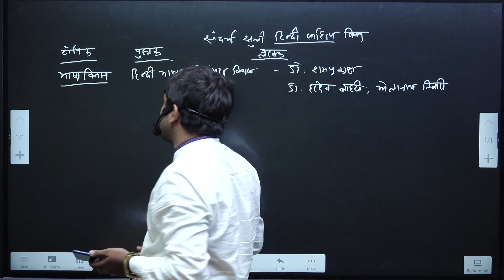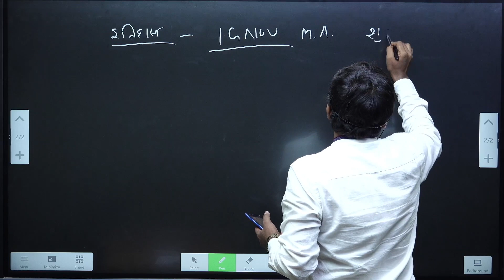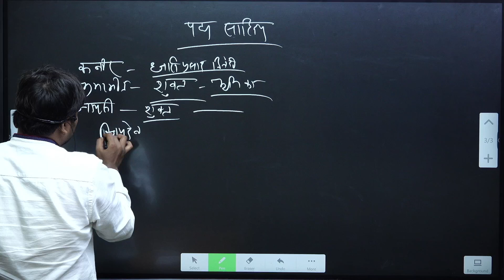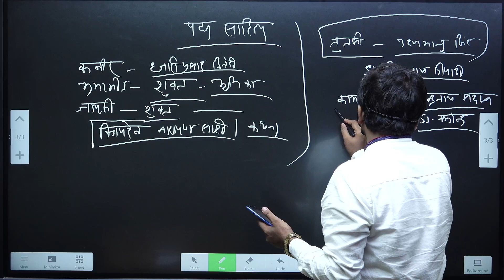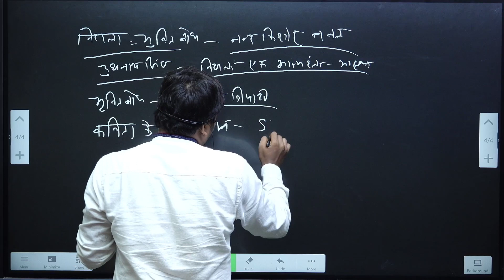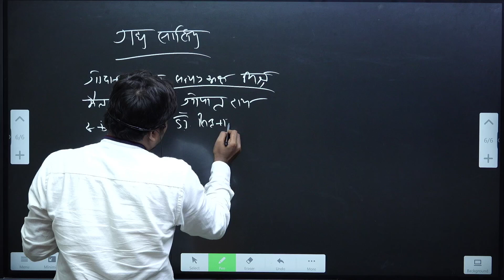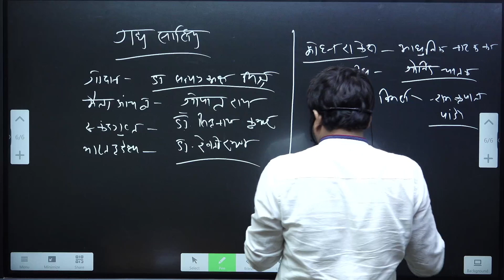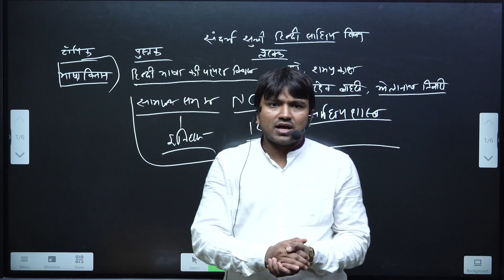Hindi Sahitya Booklist for UPSC Optional 2024-25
Delhi Center - behind UCO Bank Dr. Mukherjee Nagar 110009
Prayagraj Center - 31 C Band Road (near University Library gate) AlenGanj Prayagraj 211002
UPSC CSE Mains 2024 Test Series Schedule
UPSC Hindi Literature Mains Test 2024

वैकल्पिक विषय “हिन्दी साहित्य”
मुख्य परीक्षा में एक अच्छी उत्तर लेखन शैली बहुत महत्त्वपूर्ण होती है। सिविल सेवा परीक्षा में सफलता प्राप्त करने हेतु मेन्स टेस्ट सीरीज़ सर्वाधिक उपयुक्त माध्यम है क्योंकि इससे परीक्षा में अच्छा प्रदर्शन करने की सही समझ विकसित होती है। चूँकि एक बेहतर लेखन शैली को निरंतर अभ्यास के माध्यम से ही प्राप्त किया जा सकता है, यही कारण है कि आप सभी के लिये मेन्स टेस्ट सीरीज़ की अगली कड़ी प्रस्तुत किया जा रहा है। इस टेस्ट सीरीज़ कार्यक्रम का एकमात्र उद्देश्य अभ्यर्थियों की छिपी हुई प्रतिभा को निखारना है। साथ ही, मूल्यवान फीडबैक के माध्यम से आपके लेखन में गुणोत्तर सुधार करना है।
प्रमुख विशेषताएँ
• कुल 12 टेस्ट -8 खंडवार ( सेक्शनल ) +4 पूर्ण  टेस्ट
• नवीनतम पद्धति के अनुसार गहन शोध के पश्चात् तैयार प्रश्नपत्र
• प्रश्नों का प्रारूप आगामी मुख्य परीक्षा को ध्यान में रखकर होगा।
• पर्याप्त तैयारी हेतु टेस्ट्स के बीच उचित अंतराल
• उत्तर पुस्तिकाओं का मूल्यांकन ताकि अभ्यर्थियों को अगले टेस्ट से पहले उपयुक्त प्रतिक्रिया मिल सके
• अभ्यर्थियों के सबल और कमजोर पक्ष पर विस्तृत विश्लेषण
• उत्तर लेखन में  व्याकरण एवं  वर्तनी सम्बन्धी नियमों का अनुपालन
• फ्लेक्सी फॉर्मेट- विद्यार्थी अपनी सुविधा के अनुसार किसी भी दिन (निर्धारित तिथि के बाद) व किसी भी समय परीक्षा दे सकते हैं

Hindi Literature Answer Writing | Daily Mains Answer Writing | UPSC Optional Subject 🖋️

📚 हिंदी साहित्य उत्तर लेखन | दैनिक मुख्य परीक्षा उत्तर लेखन | UPSC वैकल्पिक विषय द्वारा अरविंद सर। वीडियो का यूट्यूब विवरण लिखें।

🖋️ स्वागत है आपका हिंदी साहित्य विषय को वैकल्पिक विषय के रूप में चुनने वाले UPSC प्रतियोगी अभ्यर्थियों के लिए हमारे चैनल में! 📖 अगर आप UPSC मुख्य परीक्षा के लिए तैयारी कर रहे हैं और हिंदी साहित्य के लिए उत्तर लेखन की कला को समर्थन देने का निश्चय कर रहे हैं, तो आप सही स्थान पर आए हैं!